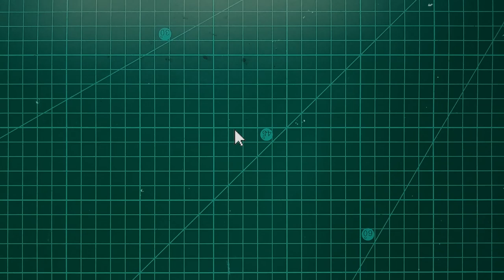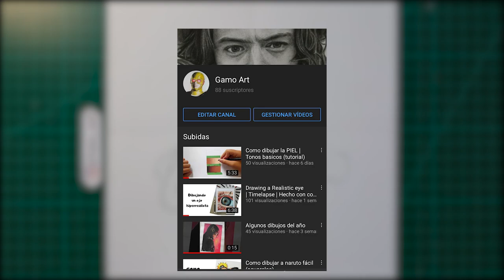Especial 40,000 suscriptores Gamo Art | Dibujando a Kakashi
Este video es muy especial ya que es el especial 40K suscriptores de mi canal, (valga la rebundancia) muchas gracias por todo el apoyo de corazón.
Dibujando a Kakashi.

Songs:
Canción: Le Winter - The Mind (hazaña. Hampus Ewel)
Música promovida por FreeMusicWave.

Essence 2 de Audionautix cuenta con una licencia Creative Commons Atribución 4.0.